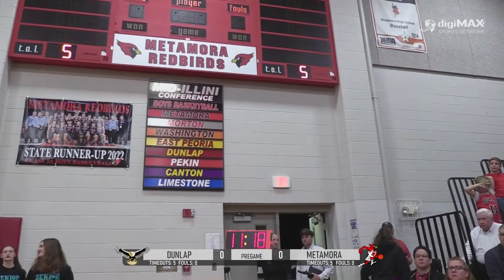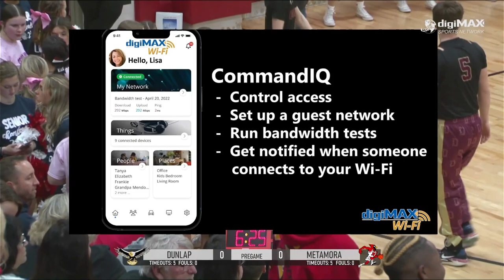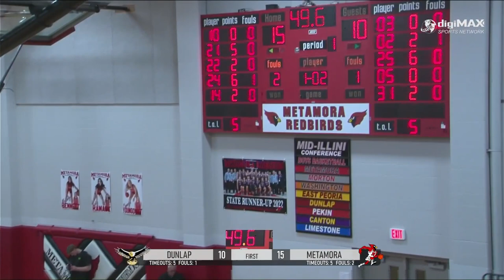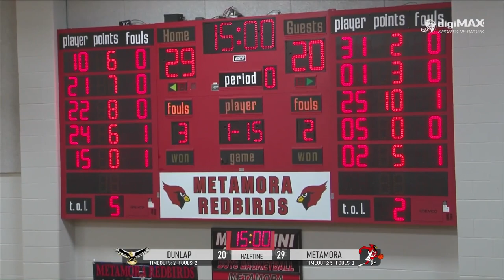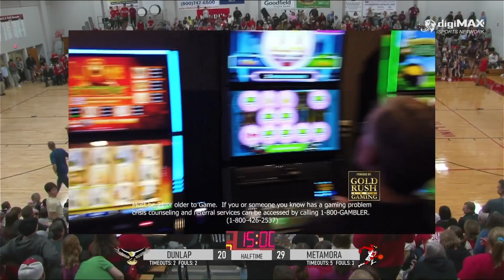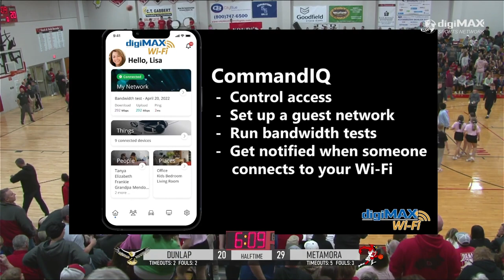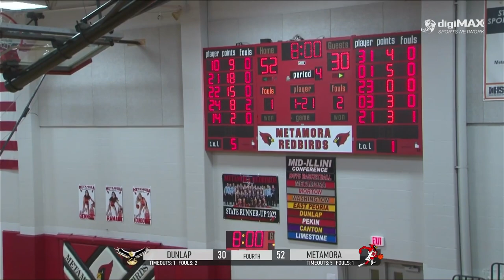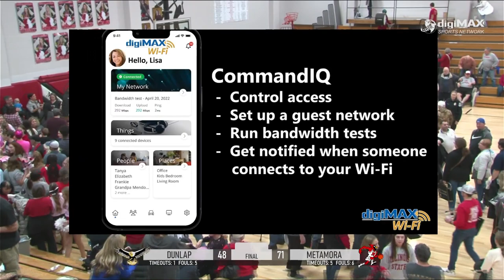2022-2023 Redbird Replay Basketball: Metamora vs Dunlap - February 14, 2023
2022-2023 Redbird Basketball Replay. Metamora Redbirds vs Dunlap Eagles. Original game date February 14, 2023. Provided by MTCO digiMAX Sports Network.